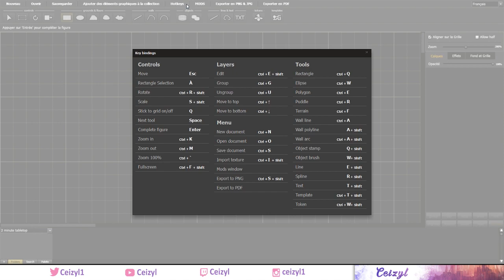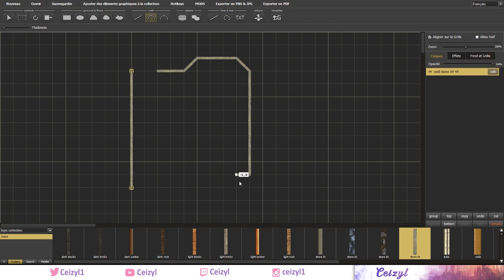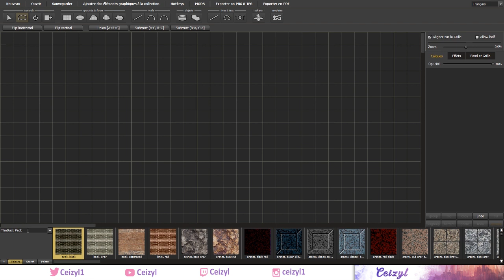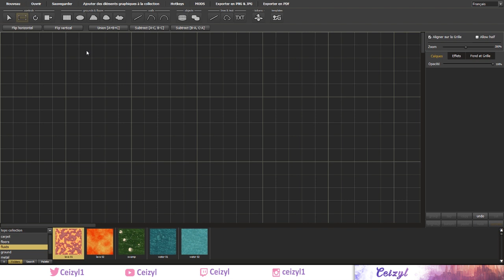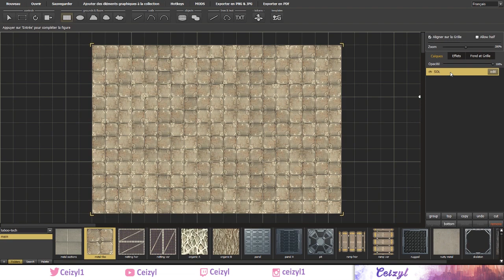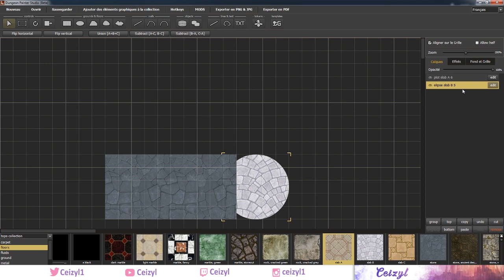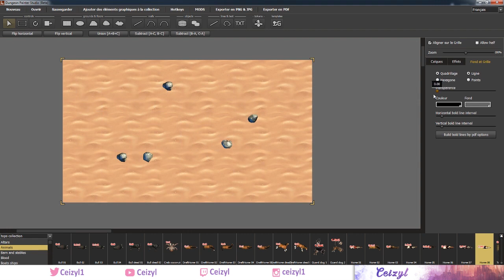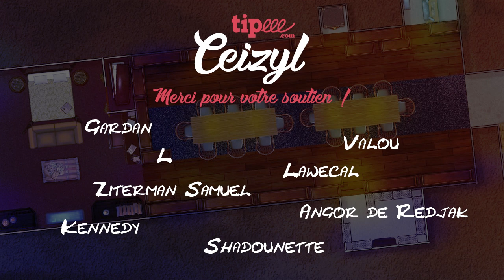Tuto de Ceizyl : Créer sa Map de JdR #2 Dungeon Painter Studio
Dans ce deuxième tutoriel, je vous explique le logiciel Dungeon Painter Studio afin de vous aidez à créer vos maps. Dungeon Painter Studio peut être chronophage. Je vous conseille donc d'apprendre les bases pour gagner du temps !